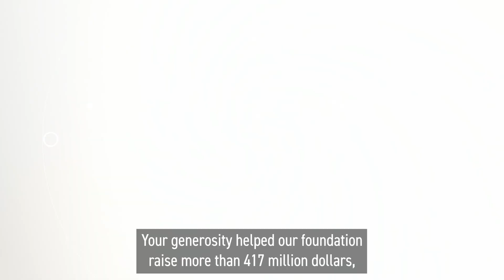Сталі зміни в усьому світі Фундація Ротарі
В цьому відео йдеться про аспекти діяльності Фундації Ротарі та про те, до яких ґлобальних змін ви можете долучитись.

СИЛА В ЄДНОСТІ!
СЛУЖІННЯ В ЗАДОВОЛЕННЯ!